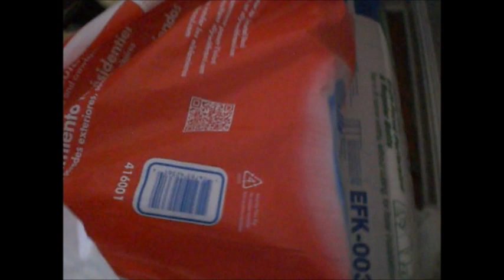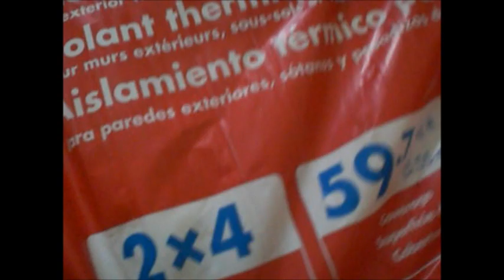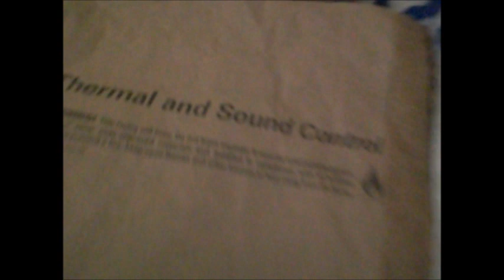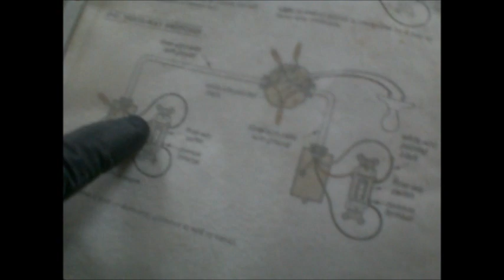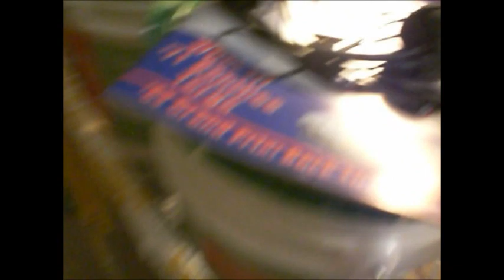Sheetrocking Apt 1 LIFT! 1 22 15